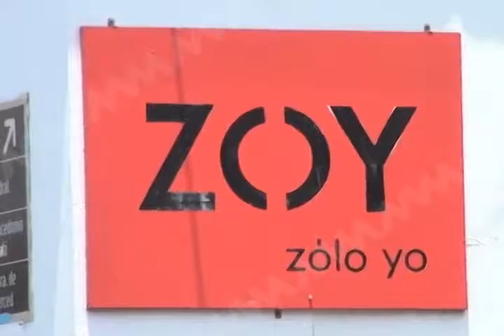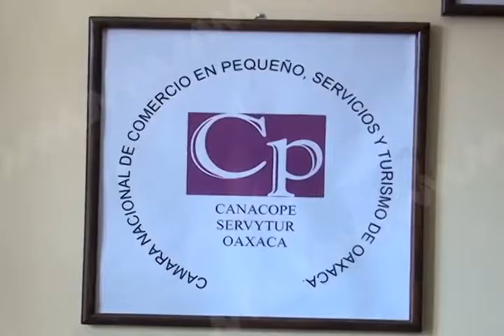CONACOPE INVESTIGARA MVM TELEVISIÓN